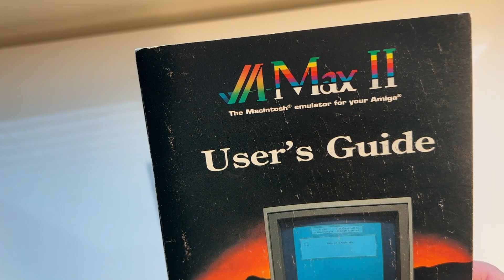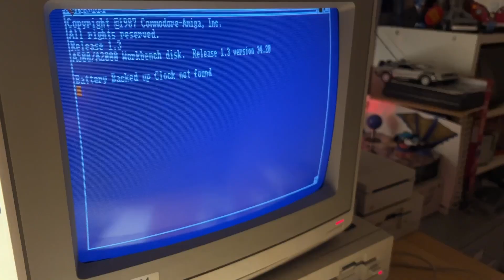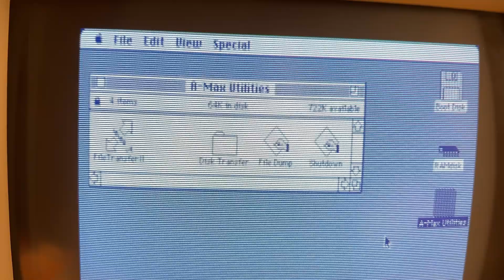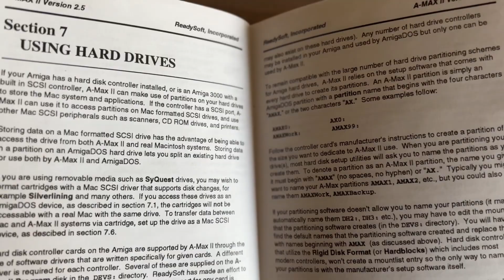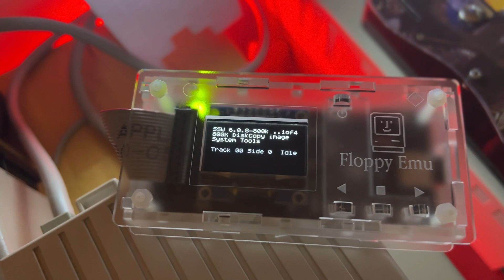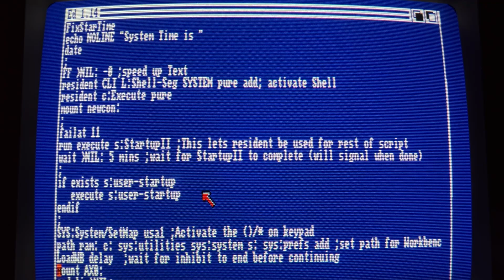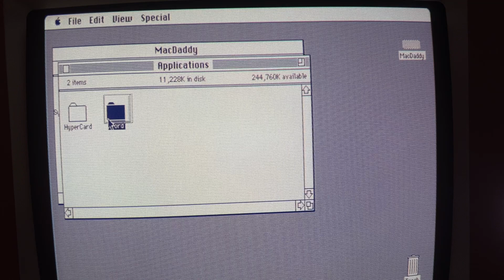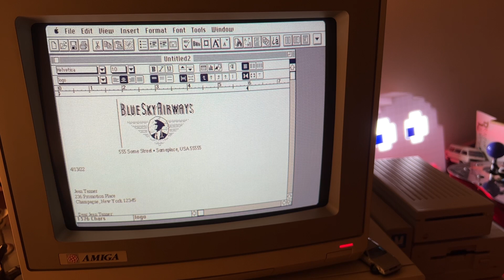My Amiga 1000 Macintosh Plus: It's Alive!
How the Macintosh emulator "A-Max" works with real Amiga and Apple hardware.  I install Apple's System 6.0.8 to a partition on my Amiga’s hard drive running OS 1.3 - using a BRAND NEW driver written in March of 2022. This setup provides MAXIMUM potential and makes my Amiga 1000 look and feel like a Mac Plus!

00:00 - 01:49    A-MAX OVERVIEW
01:50 - 03:45    THE  A-MAX CARTRIDGE
03:46 - 04:36    THE KILLER APP
04:37 - 04:49    THE MISSING PRINTER...
04:50 - 05:33    A-MAX VIA FLOPPIES
05:34 - 06:09    LAUNCH SETTINGS
06:10 - 06:48    POOR MAN'S FLICKER FIXER
06:49 - 07:39    BOOTING YOUR "MAC"
07:40 - 08:30    RUNNING APPLE SOFTWARE VIA FLOPPIES
08:31 - 09:40    FLOPPY EMU
09:41 - 10:36    HARD DRIVE CONTROLLER CARDS
10:37 - 11:27    BRAND NEW STARDRIVE DRIVERS!
11:28 - 12:10    HARD DRIVE SETUP OVERVIEW
12:11 - 14:35    SYSTEM FRIENDLY MAC SOFTWARE RUNNING OFF THE HDD!
14:36 - 15:58    THE A-MAX HARDWARE ADVANTAGE
15:59 - 16:41     CONCLUSION/FIN

● All background music used with permission from:
The SUPREMELY talented musician Waveshaper, with permission [Sweden].
Soundtrack music permission by the ULTRA bad ass SYNTH LORD: Axion, with permission [Canada].